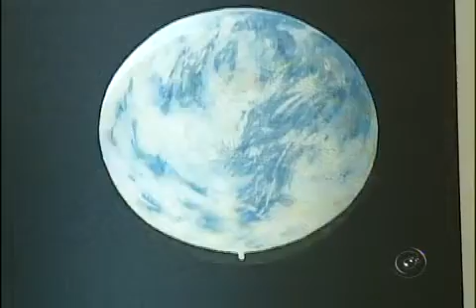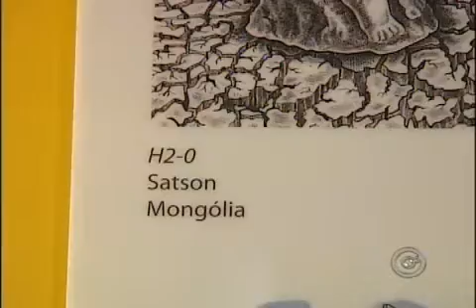RAIMUNDO RUCKE-desenhos sobre preservação da água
RAIMUNDO RUCKE EXPOE SEUS DESENHOS EM exposição sobre preservação da água